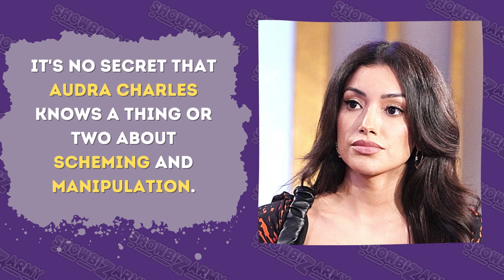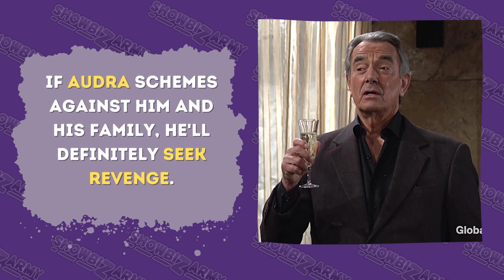'Young and the Restless' Speculation: Victor and Victoria in for Big Surprise?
Young and the Restless speculation suggests Victor and Victoria Newman are in for the biggest shock of their lives. The father and daughter duo have been quite preoccupied lately, so much so that they might've missed a serious threat.